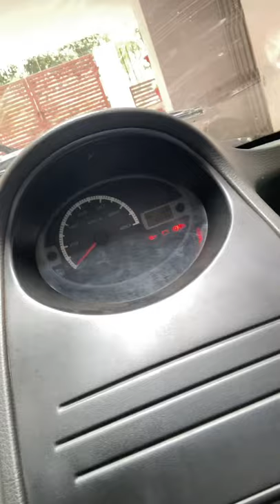Tata nano battery dead | fahad Sulaiman